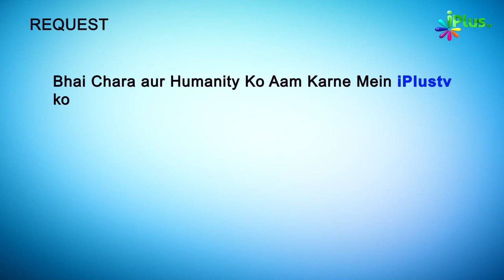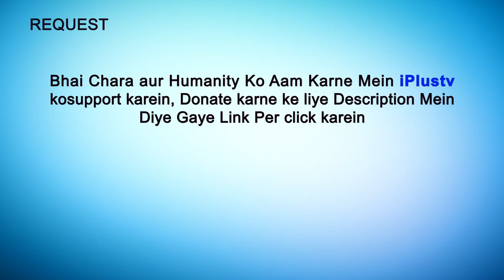Nabi ﷺ Ka Mazaq Udhane Walon Ka Anjaam | Islam Ka Paigham 46 | Shaikh Sanaullah Madani | iPlus TV